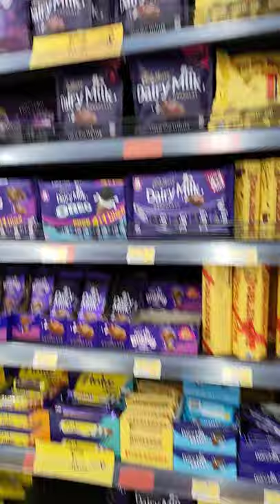Lulu Confectionery and Chocolate section | Kharj#shorts